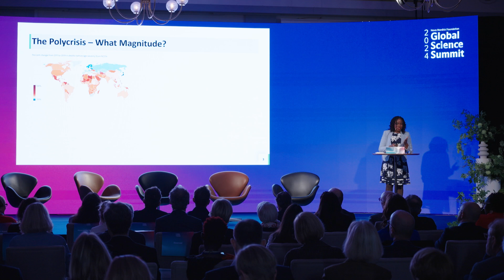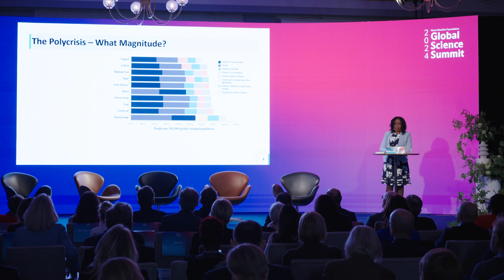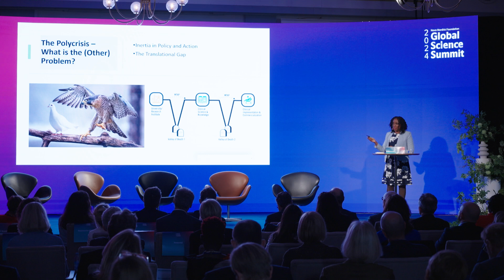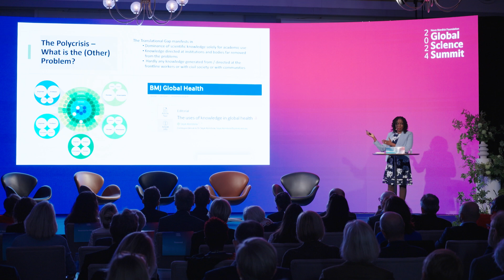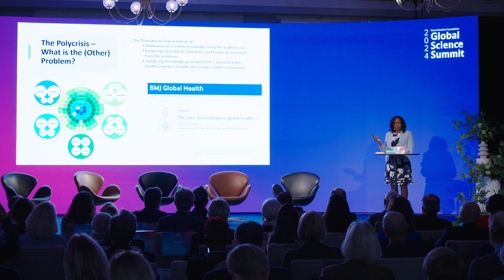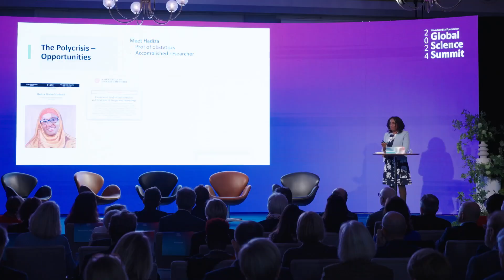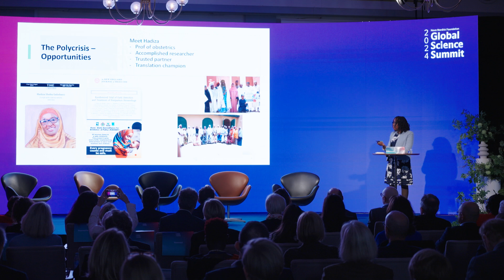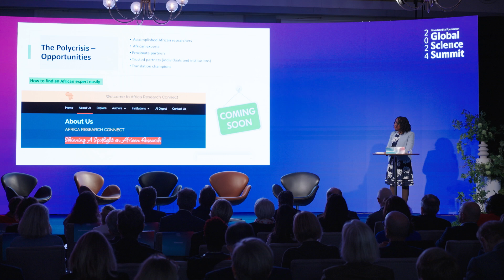Global Science Summit: Dr. Catherine Kyobutungi's keynote speech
Watch Dr Catherine Kyobutungi, Executive Director, African Population and Health Research Center deliver a keynote speech at the Novo Nordisk Foundation Global Science Summit.

The Global Science Summit focuses on the growing global burden of non-communicable diseases, infectious diseases, and climate change, and the interplay between them. The ultimate purpose is to pave the way for new scientific breakthroughs.

00:00:00 - Introduction and the influence of the Danish health system
00:01:05 - Congratulations to the Novo Nordisk Foundation on its centenary
00:01:45 - Announcement of the $300 million investment with Gates Foundation and Wellcome Trust
00:02:30 - Overview of overlapping and intersecting global health challenges
00:02:55 - The rise of non-communicable diseases and plateauing progress against infectious diseases
00:03:45 - Impact of climate change on health and the threats from conflict and displacement
00:04:15 - Interconnected nature of health challenges and proposed solutions
00:04:45 - Importance of science, research, data, and innovation in public health
00:05:15 - WHO's establishment of a science division
00:05:35 - Preventive measures for NCDs and infectious diseases
00:06:05 - Addressing climate change through reducing fossil fuel dependence
00:06:30 - Equity as a crucial element in addressing global health challenges
00:07:00 - Example of polio eradication efforts and the role of insecurity
00:07:30 - The impact of poverty, isolation, and gender on access to health services
00:08:00 - The need for strong health systems and universal health coverage
00:08:30 - Inequitable access to COVID-19 vaccines and its implications
00:09:00 - Multisectoral approach to health challenges, including nutrition and private sector involvement
00:09:45 - Importance of a One Health approach linking human, animal, and environmental health
00:10:10 - Role of philanthropies in promoting equity and investing in research
00:10:30 - Multilateralism and the need for global cooperation
00:11:00 - The pandemic agreement and its key elements
00:11:30 - Addressing false claims about the pandemic agreement
00:12:00 - The importance of countries coming together for global health
00:12:30 - Conclusion and thanks to the Novo Nordisk Foundation for their partnership